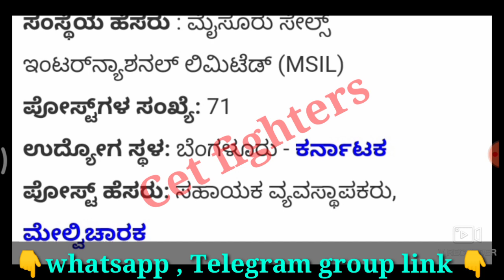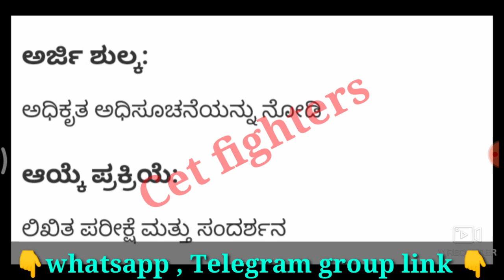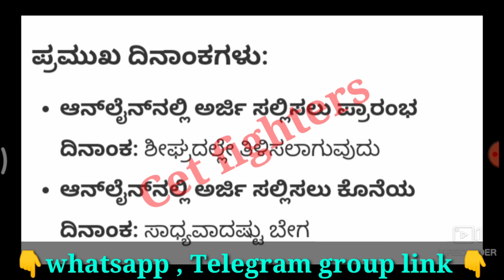Social welfare recruitment,warden jobs,Karnataka jobs,warden jobs 2023,warden recruitment 2023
Warden Recruitment,Civil police constable Recruitment,karnataka jobs,sslc pass jobs,karnataka govt jobs,Karnataka govt jobs,sda jobs,pdo jobs